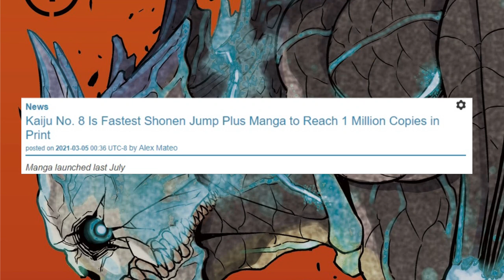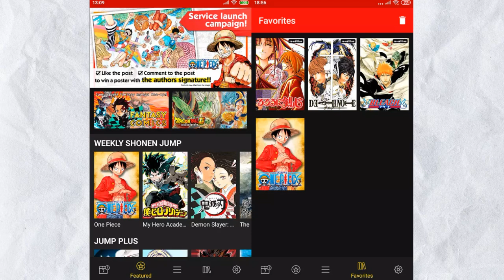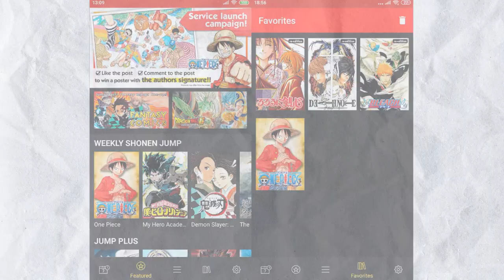PENUH AKSI EPIC! Manga ini Siap Mengguncang Perwibuan - Review dan Bahas Potensi Manga Kaiju 8-gou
Di balik premis yang terdengar "biasa", Kaiju 8-gou /  Monster No.8 punya segudang potensi yang bisa membawanya jadi salah satu manga shounen sukses beberapa tahun ke depan. Apalagi ditambah dengan art yang keren dan adegan battle yang memanjakkan mata. Penasaran seperi apa ceritanya dan potensi apa aja yang dipunyai manga ini? Simak videonya!